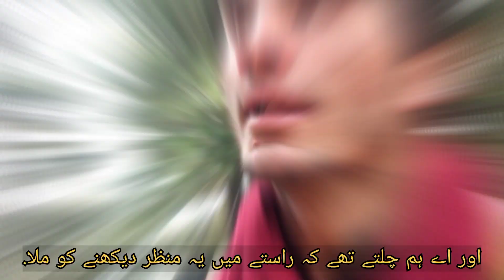Enkal Mountain Top Maskini || پہاڑِ اِنکل ٹاپ مسکینی |explore_nature newvlog@KarimVlogger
enkal Mountain Top and tea

Che zra de na o nu khandal dh wali
mata pa Sha Sha rakatal dh wali

Oxford Public high school and College Mayar